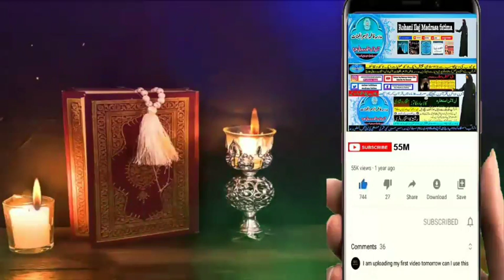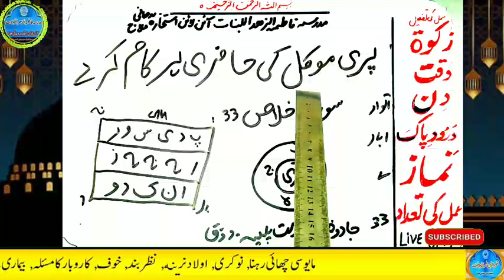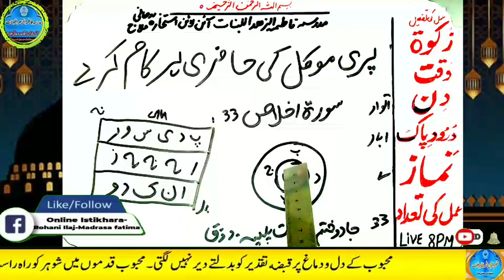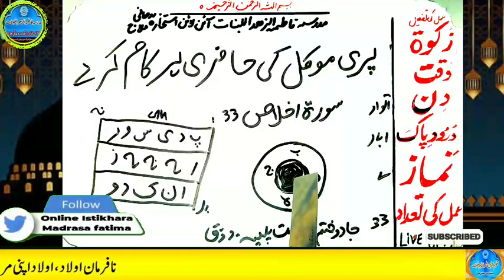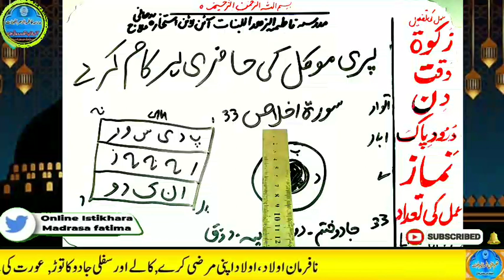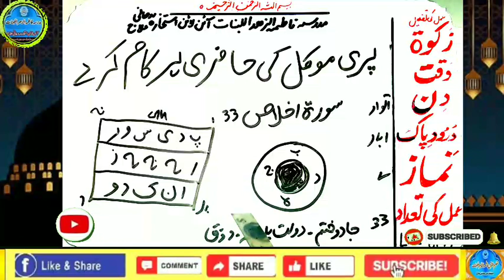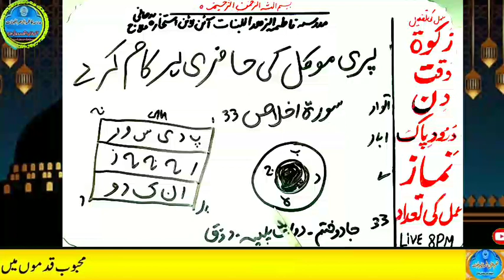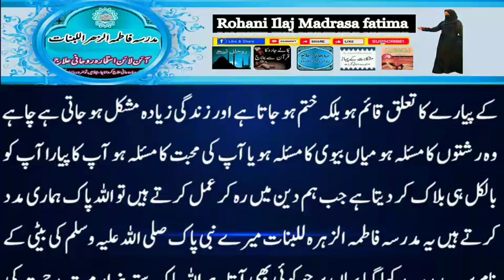Amir hone ka wazifa, daulat ka wazifa, rizq ka wazifa, wazifa for money, jab, pari, mokil ka amal